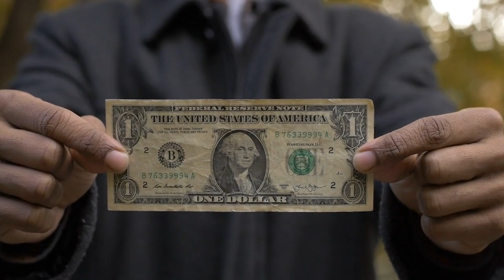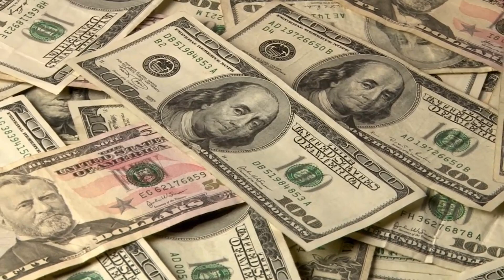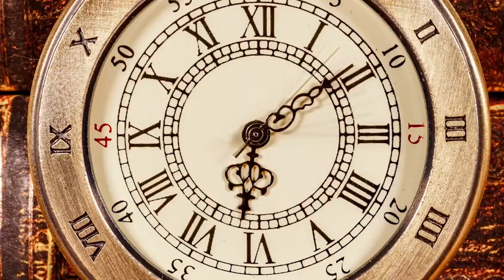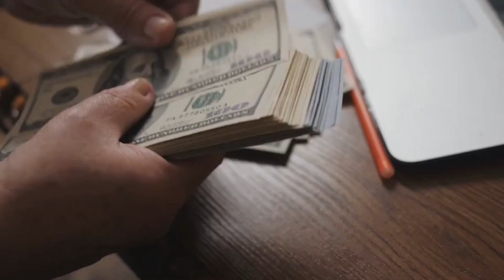What Money Can't Buy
In this video we're discussing things money can't buy. Money can do a lot of things, but there are things that it can't fix.